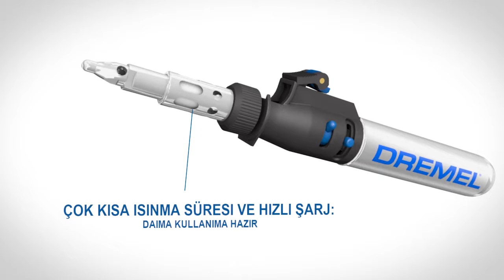Dremel Versatip Çok Amaçlı - Hırdavatalalım